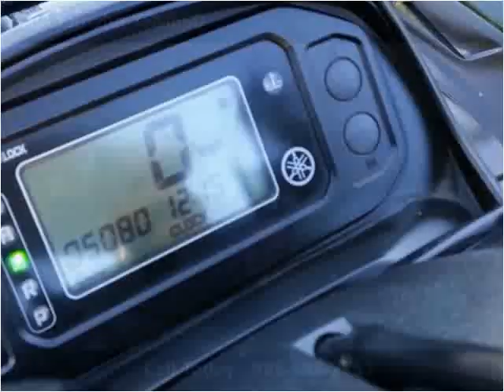2004 Yamaha YFM660 Used Cars Mooresville NC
This 2004 Yamaha YFM660 is available from Wholesale Direct.